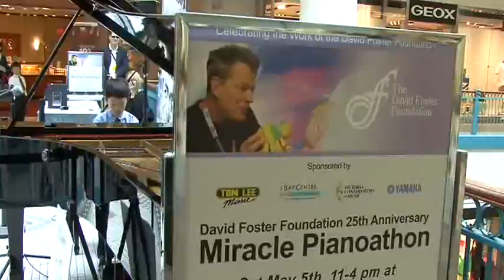Ricky Chiu on Piano @ David Foster Piano Event May 5th, 2012 Pt.2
Ricky Chiu on Piano @ David Foster Piano Event May 5th, 2012